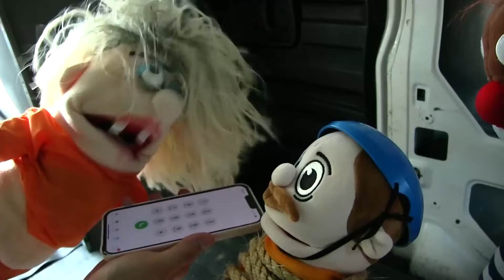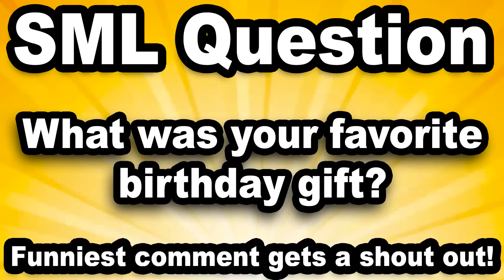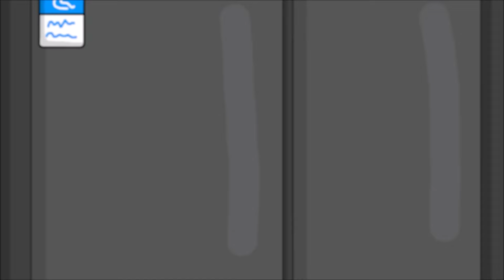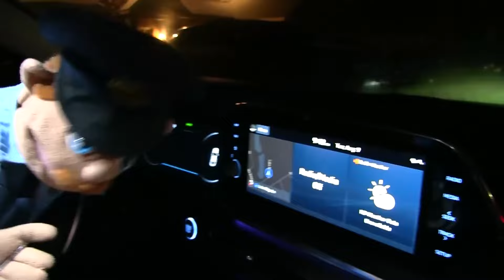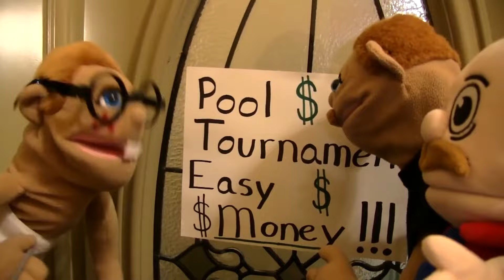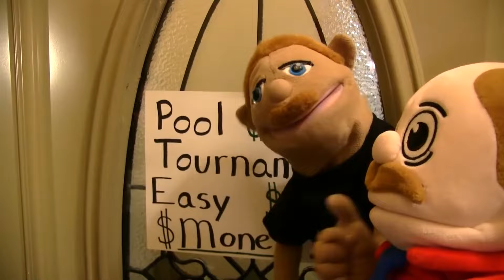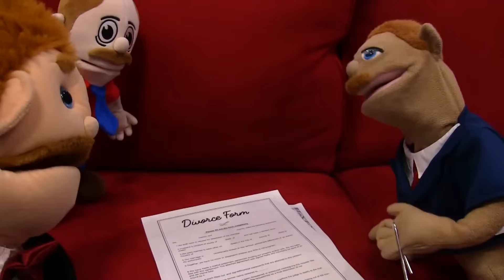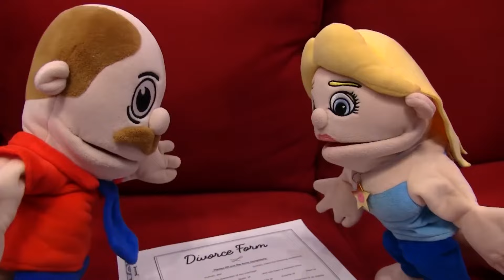SML Movie: Penelope's Drink!